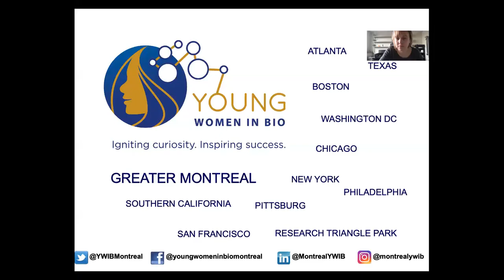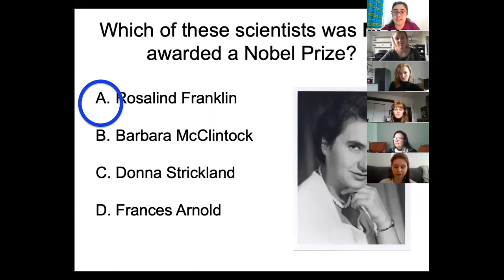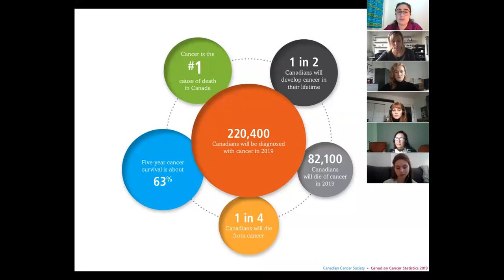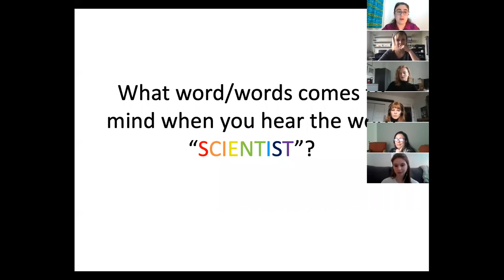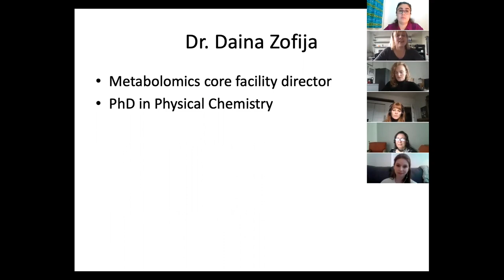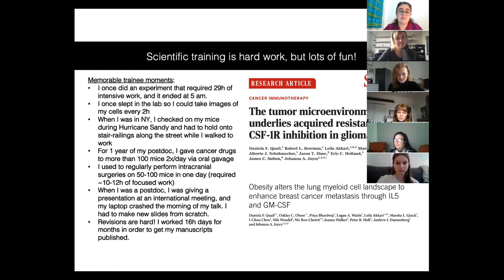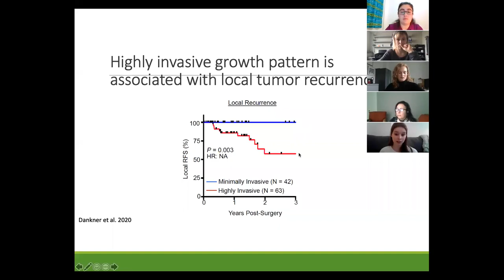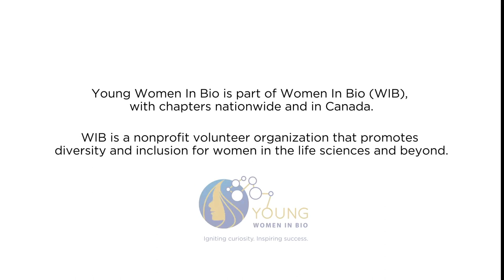YWIB Montreal: Plating the Seeds of Science Workshop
Dynamic Goodman Cancer Research Centre graduate student volunteers introduced grade 9 students to biology through a series of lab demonstrations videos and presentations including possible careers paths young students can take to achieve careers in STEM fields.They made the event interactive using online quiz platform Joinmyquuiz.com, where students could sign in using their phone and participate in series of science questions. The event had also some special guests, who introduced us to their research and career paths. Dr. Daniela Quail, who is a new professor at the GCRC, talked about her career path and research, she was followed by two students, Sarah Maritan, who is an MD/PhD student and Sheri McDowell, who is a PhD student.